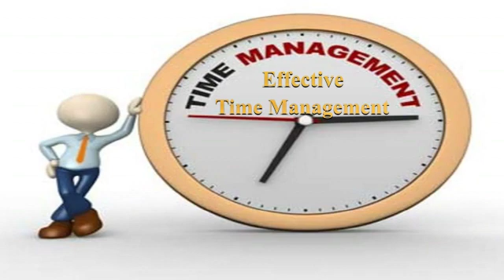InfoSet Broadcast 5 - Time Management in Coronavirus Time – 3rd part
InfoSet consultant for psychosocial issues of business management, Dr. Samaneh Asadi, will give you in this broadcast another useful advice about effective time management.

We learned in our previous broadcast how to prioritize. Now we must learn how to organize ourselves in the best way.

First, we must separate our working space from other daily activities. Then we must define strict working time slots when we do not allow anybody from family to disturb us. It is harder than it looks but try it today! Schedule your working time and separate from your family at that time!

In our next broadcasts, Dr. Samaneh Asadi will give you more tips on effective time management.